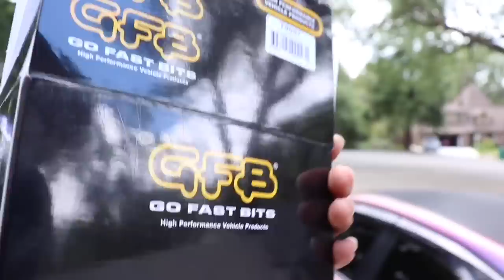Finishing My DREAM BUILD For My Subaru WRX! I Waited MONTHS For These Mods!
I finally got my mods I have waited months for. Still more to come for the car. Thank you all for supporting my channel and I.
Welcome to the SUBZERU VLOGS

-Daily exploits with my CORVETTE and WRX
-Just a Guy in Cali who loves cars and wants to inspire others

Subaru WRX 2015 MODS
Exterior:
WIDE BODY KIT- HT AUTO FENDER FLARES KIT
WHEELS - FORGESTAR FORGED F14 BLOOD RED COLOR
CAR WRAP - SATIN RUSHING RIPTIDE CAR WRAP
WRAP ACCESSORIES - CARBON FIBER ACCENTS
HOOD -CF CARBON CREATIONS
CANARDS - CARBON FIBER APR
FRONT GRILLE - CARBON FIBER CUSTOM
FRONT LIP - CS STYLE FRONT LIP
SPLITTER - CUSTOM FROM @KNG_WRAPS
DIFFUSER - CUSTOM FROM @KNG_WRAPS
BRAKE LIGHT - F1 BRAKE LIGHT
VORTEX GENERATOR - CARBON FIBER
EMBLEMS - CARBON FIBER EMBLEM OVERLAYS
LICENSE PLATE - GRIMMSPEED KIT
WINDOWS- WINDOW TINT & WINDOW VISORS
HEADLIGHTS - CUSTOM HALO LIGHTS & C LIGHT KIT
TAILLIGHTS - TINT OVERLAY REAR
WING - STI WING & PERRIN WING STABILIZERS
FOG LIGHTS BEZELS - JDM STYLE IJDMTOY

INTERIOR:
STERRING WHEEL - CARBON FIBER BUDDY CLUB
SEATS - BRAUM RACING KOMODO RACING ELITE-X SERIES
SHIFT KNOB - RED SUBISPEED KNOB
DASH TRIM - RED & PIANO BLACK DASH TRIM SUBISPEED
SHIFTER TRIM - GLOSS BLACK MANUAL TRIM SUBISPEED
CLIMATE CONTROL COVERS - BLACK SUBISPEED
FLOOR MATS: WEATHERTECH Subaru WRX 2015
PHONE CLIP - PROCLIP USA MOUNT
COBB AP - COBB A PILLAR MOUNT

PERFORMANCE:
EXHAUST - TOMEI CATBACK EXHAUST SYSTEM
JPIPE - COBB NON-RESONATED CATTED JPIPE
HEADERS - PERRIN HEADERS
CHARGE PIPE - PERRIN CHARGE PIPE
INATKE - COBB SF INTAKE
TOP MOUNT INTERCOOLER - GRIMSPEED TMIC
TGV DELETES - MISHIMOTO
EGR DELETES - IAG DELETS
RADIATOR - MISHIMOTO
BATTERY - RED OPTIMA BATTERY
OIL - 8100 X-CLEAN 5W-40 OIL
E-85
DYNO TUNE - RON PHATBOTTI TUNING
COILOVERS - GR RALLY SPEC COILOVERS
BRAKE LINES - GOODRIDGE BRAKE LINES
CONTROL ARMS - WHITELINE REAR CONTROL ARMS
ENDLINKS - WHITLINE END LINKS
SWAY BARS - EIBACH SWAY BARS
PULLEY COVER - TORQUE SOLUTIONS PULLEY COVER
TIRES - FALKEN AZENIS 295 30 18S
BPV - TURBO XS HYBRID BPV
EBCS - GRIMMSPEED
AP - COBB AP

Brain Racing
ProClip USA
LASFIT LIGHTING
MISHIMOTO

QUOTES:
"Don’t count the days; make the days count." - Muhammed Ali
"Optimism is the faith that leads to achievement. Nothing can be done without hope and confidence" - Helen Keller
"Be Brave to stand for what you believe in even if you stand alone"
"Everyone wants to eat, but few are willing to hunt"
“One way to keep momentum going is to have constantly greater goals.” —Michael Korda

ARTIS MUSIC!

•Mystxry Beats

"Mystery Beats"